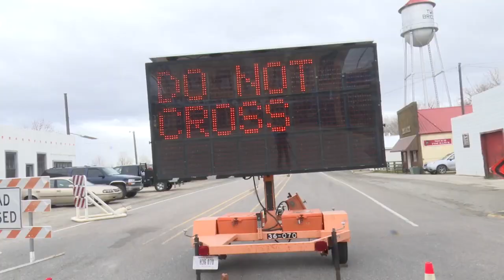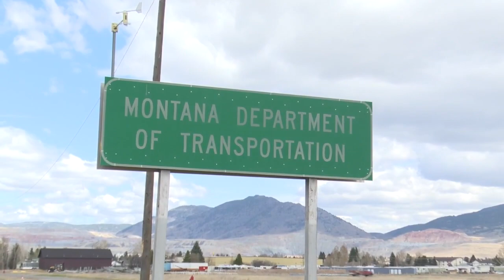Planning, good weather helped officials repair damaged bridge at Twin Bridges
The bridge was reopened by April 13. Officials in Madison County were pleasantly surprised and already had alternate routes in place in case the bridge was closed longer.